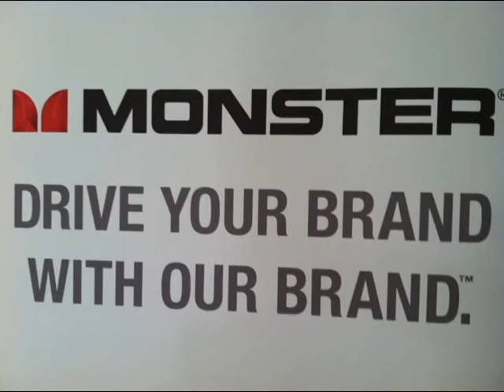prodigy performing @ UGMX Industry Wednesdays Open mic